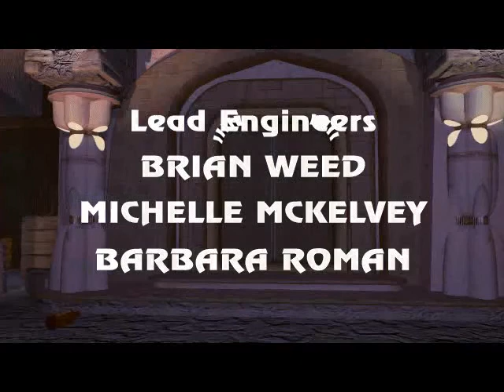The Space Bar - Introduction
An intergalactic PI named Maksh has been kidnapped. Also, an evil shape-shifter is hunting for a special data storage unit. His partner, Alias Node, has been assigned to track him down. As Alias Node, you track down the shape-shifter to a bar, much like the Mos Eisley cantina, where your goal is to find the fate of your partner, and the alien who is disguising as the shape-shifter. You, however, have a special ability, the ability to form a mind meld with beings. You can inhabit the patrons of the bar in an effort to locate your partner and the shape-shifter. With this special ability, the game is divided into six mini-games as you search each alien for an explanation. A unique twist is that you view each game as that alien would see the world, whether as an insect, a potato, or a being with three sexes. You're able to tackle each part of the game separately, and come and go as you please in this 360-degree panorama adventure game.